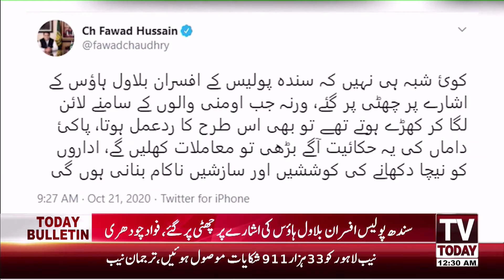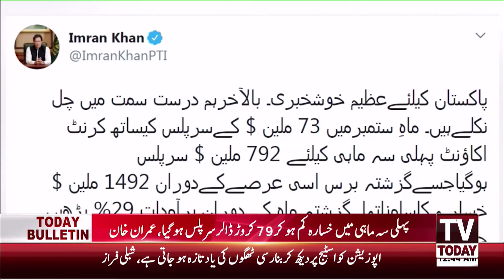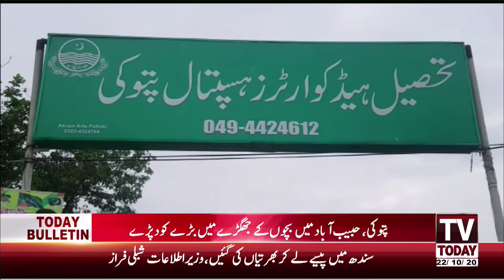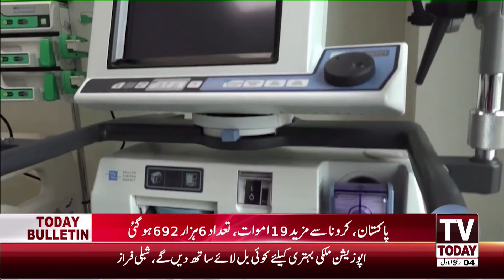12:00 AM | COMPLETE NEWS BULLETIN | 22 OCTOBER 2020—| TV TODAY